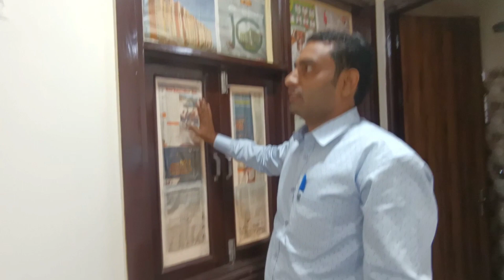3bhk flats noida / Affordable homes with moduler Amenities / Near metro sec- 51,52 / Cont 9711003310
3bhk flats noida / Affordable homes with moduler Amenities / Near metro sec- 51,52 / Cont 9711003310
PRIME LOCATION IN CENTRAL NOIDA

मेरी YouTube video देखने के लिए आपका धन्यवाद
आपको प्रॉपर्टी से जुड़ी कोई भी जानकारी चाहिए या मेरी
किसी प्रॉपर्टी की साइट विजिट करनी हो तो आप मुझे कॉल

Available unit are

What's great here!

Served by Sector 51 and Sector 52 Metro Stations along the Aqua Metro Line

Residential apartments and builder floors dominate the housing inventory available for sale

Majority of properties on sale are ready to move in

Social amenities like Delhi Public School, LPS Global School, Fortis Hospital and Tripathi Hospital are nearby

Connected to Faridabad-Noida-Ghaziabad Expressway via 'Vikas Marg' (1.5 km)

About 7.6 km away from Noida-Greater Noida Expressway

Direct connectivity with Delhi-Meerut Expressway

About 16 km away from Anand Vihar Railway Station

The area offers several banquet halls within a 0 km radius

Ample number of local markets and shops are present in the vicinity

Parking facility at Sector 51 Metro station has eased congestion

Shopprix Mall (4 km) and Khan Market (6 km) are popular shopping centres nearby

Readily connected with NMRC buses, cabs and autos

Hotel House Inn and Gaba Corporate Suites are popular hotels nearby